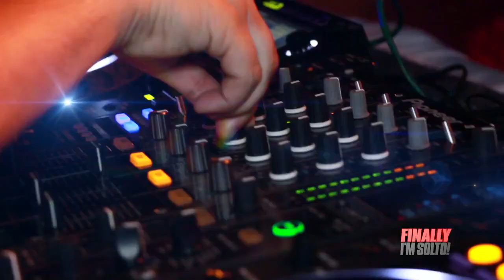AFTER MOVIE - FINALLY I'M SOLTO! - UBERABA / MG - 22.06